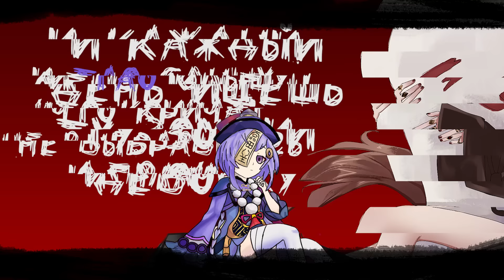ПЕСЕНКА ХУ ТАО! GENSHIN IMPACT КАВЕР!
Сегодня, у нас будет крайне интересный кавер по Genshin Impact. Мы перевели одну популярную песню Ху Тао. Плюс к тому же, в работе над клипом приняли участие крутые художники с нашего Discord сервера. Получилось очень круто!

Спасибо за помощь всем ребятам, кто принимал участие в создании этого шедевра!

Хочешь подарить примогемы или луну другу? Тебе сюда

●F.A.Q.